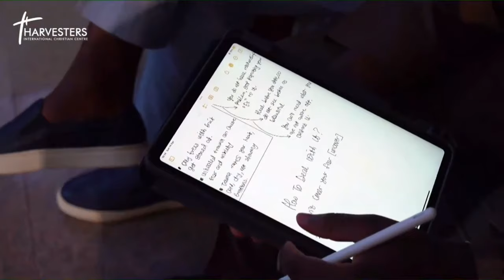Overcoming Trauma And Emotional Pain (Sermon Only) || Pst Bolaji Idowu || 14th April 2024